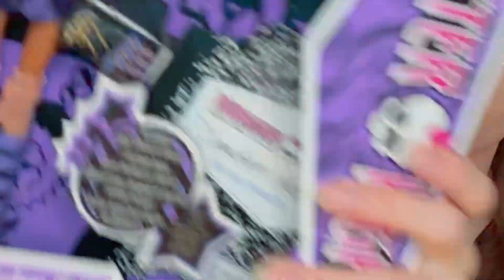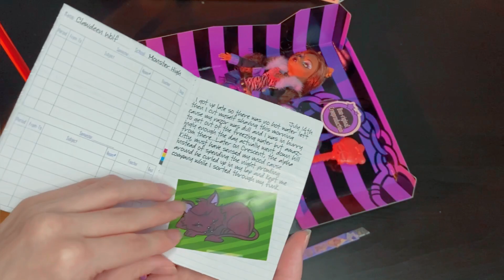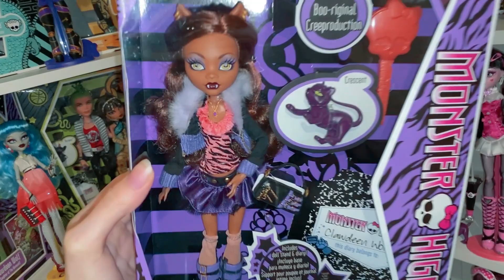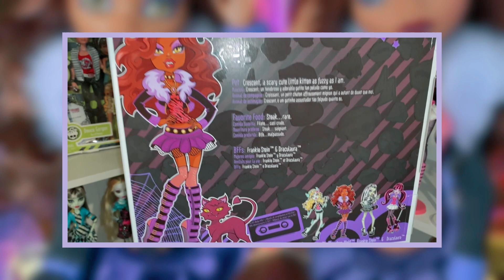РАСПАКОВКА БАЗОВОЙ КЛОДИН ВУЛЬФ 2022 // МОНСТЕР ХАЙ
🎐` мой INST ~ chivooo_blin